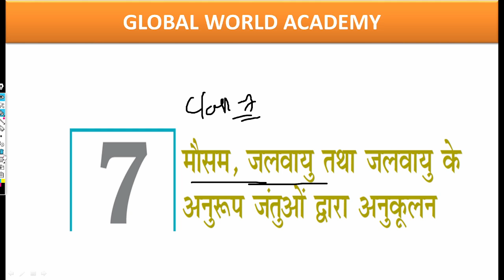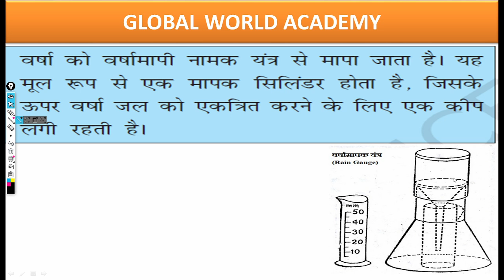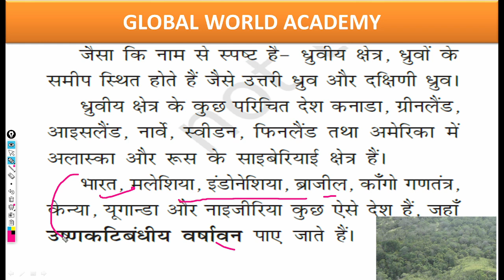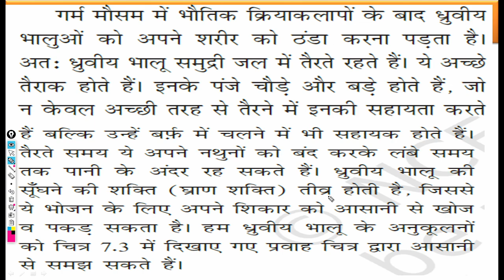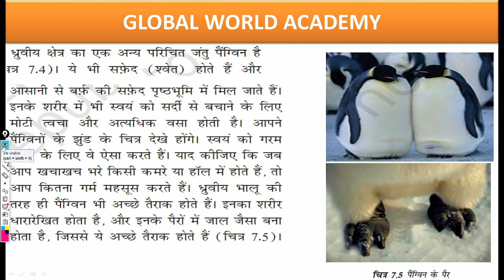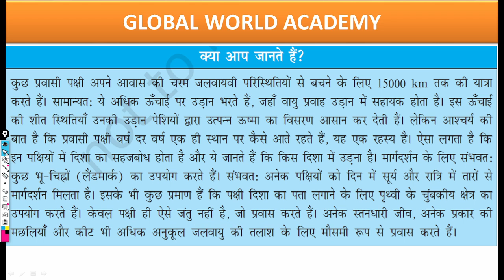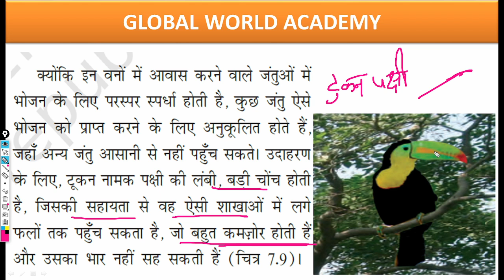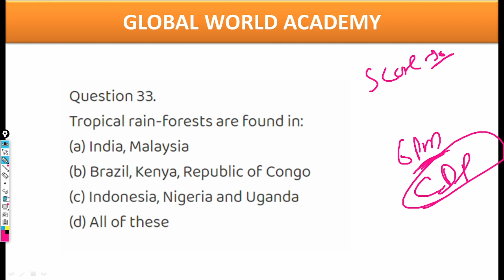पर्यावरण अध्ययन || जीव जंतु व अनुकूलन || NCERT CLASS 7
ALL SUBJECT PEDAGOGY || QUIZ SESSION

DSSSB_PREVIOUS_YEAR _PAPER
REET_OLD _PAPERS
MPTET मैथ इंग्लिश ,
Mptet hindi,
Grade3  crack exam,
CTET_FINAL _REVISION
Mptet all subject,
Mptet math,

Mptet math,
Mptet English,
Mptet baal manovigyan,
Mptet sanskrit ,
Mptet hindi,
MPTET मैथ,
 MPTET संस्कृत,
MPTET बालमनोविज्ञान,
MPTET इंग्लिश,
3rd grade ki taiyari kaise kare
Third grade ki taiyari kaise kare
3rd grade teacher ki taiyari kaise kare
Reet 3rd grade ki taiyari kaise kare